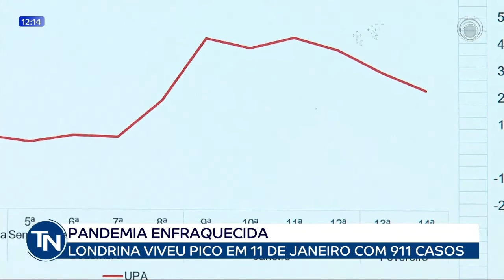15-02-22 - Londrina viveu pico da pandemia com 911 casos em 11 de janeiro